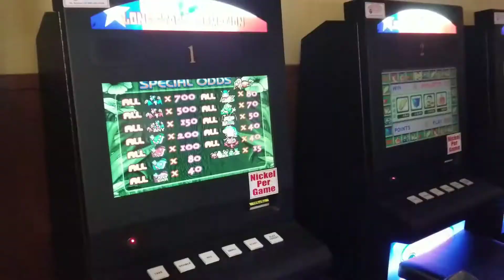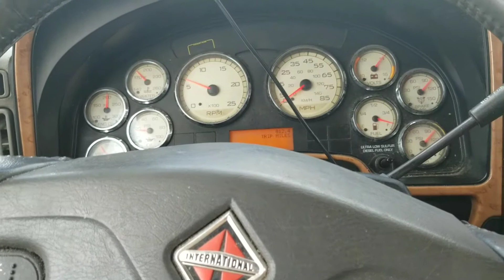Didn't Make My Job Today Very Disappointed